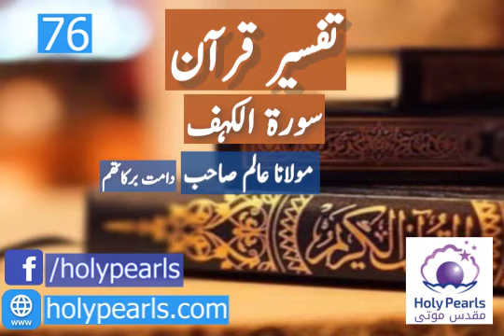Tafseer-e-Quran Surah Al-Kahf part 76 By Maulana Aliam Db